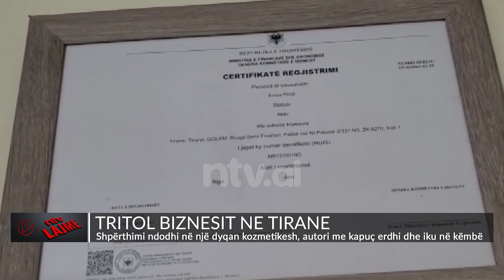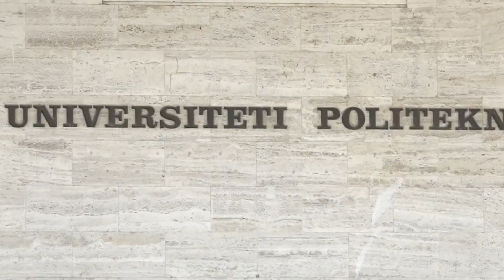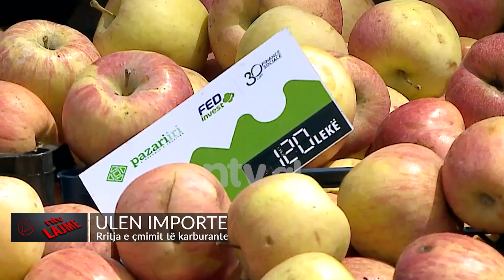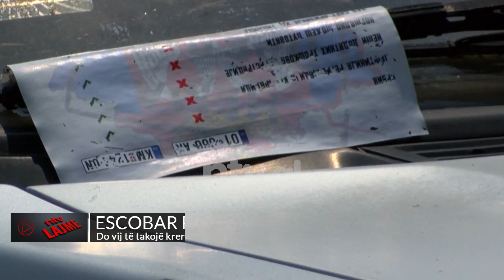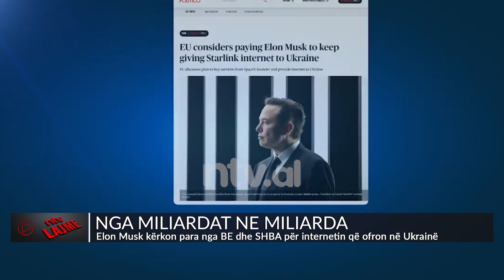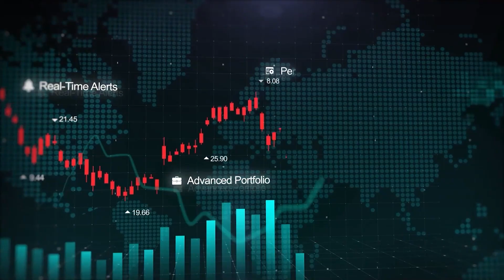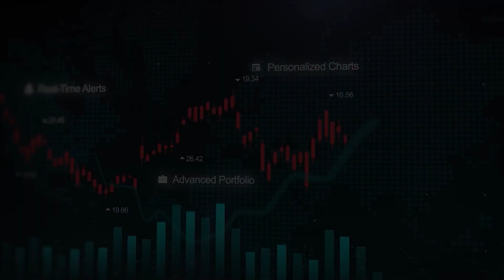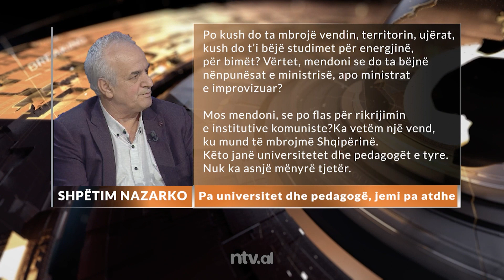NTV.AL - Edicioni Informativ, 19 tetor 2022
➥ TRITOL BIZNESIT NE TIRANE
➥ RAMA I HYN ME THEMEL GJIROKASTRES
➥ BERISHA: RAMA PRESION PEDAGOGEVE
➥ PEDAGOGET SHTOJNE PRESIONIN NDAJ QEVERISE
➥ EKONOMITE ME TE DOBETA NE RAJON
➥ ULEN IMPORTET
➥ PAKETA FISKALE 2023 NUK MJAFTON
➥ KUSHTE ME TE MIRA PER NENAT E REJA
➥ DITMIR BUSHATI “BEHET” KOSOVAR
➥ ESCOBAR PERSERI NE KOSOVE
➥ RRJEDHJET E GAZIT NE “NORD STREAM 1”
➥ KUSH MUND TA PASOJE PUTIN?
➥ NDAHET NGA JETA FRANCO GATTI
➥ NGA MILIARDAT NE MILIARDA
➥ DUA LIPA, LEXUESE E KADARESE
➥ “RIAKTIVIZOHET” ELSA LILA
➥ PERÇAHET FAMILJA MBRETERORE

𝐀𝐮𝐭𝐨𝐫 : NTV